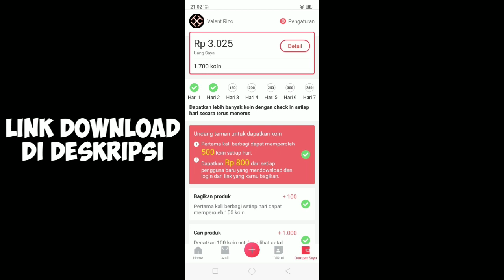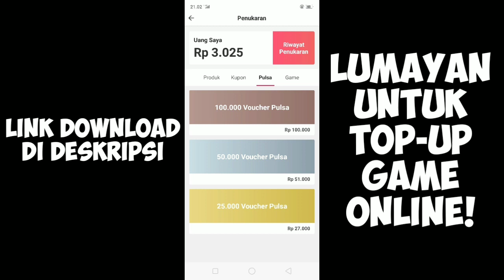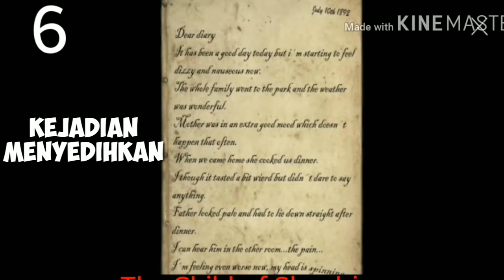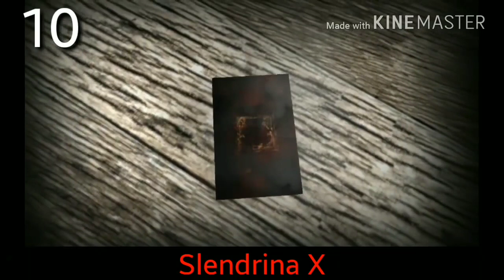Seluruh Alur Cerita Game Slendrina HANYA 17 MENIT!! - Kisah Keluarga Slendrina Yang Menyedihkan!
Halo guys, semoga paham ya untuk alur cerita tadi, bagi yang gak paham, di rewind aja videonya.
ALUR CERITA GAME SLENDRINA